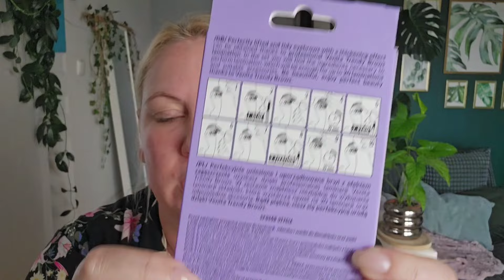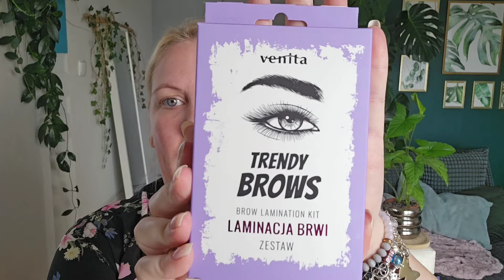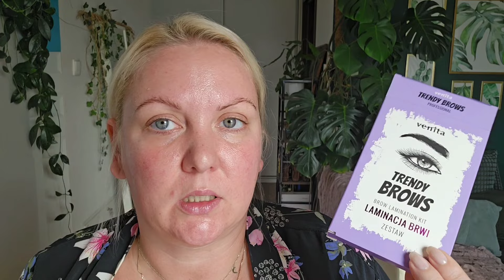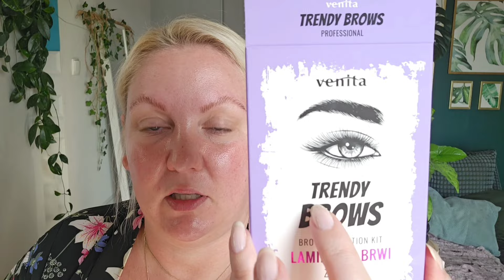PIERWSZY RAZ LAMINUJĘ BRWI 😲 VENITA TRENDY BROWS 👁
Cześć, witajcie, z tej strony Kamila i dzisiaj zapraszam na

Serdecznie zapraszam do oglądania, lajkowania i subskrypcji ☺

Uderz w 🔔 aby być na bieżąco i dostawać powiadomienia o nowych filmach 📽

❗Na 4000 subów nowe super rozdanie ❗

Muzyka: Memories
Muzyk: LiQWYD